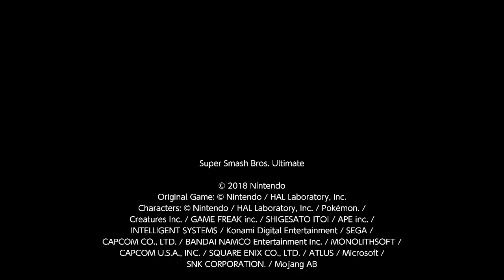Dross' Snake vs Capehorno's Marth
Uptilt on Marth's left hand hurtbox and I'll say it one last time, Aryagi has a better Marth.